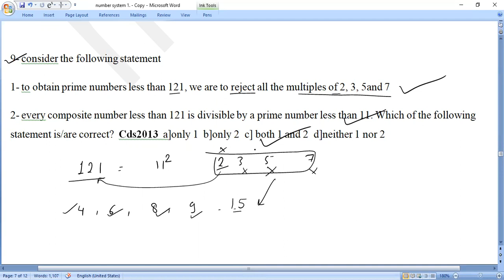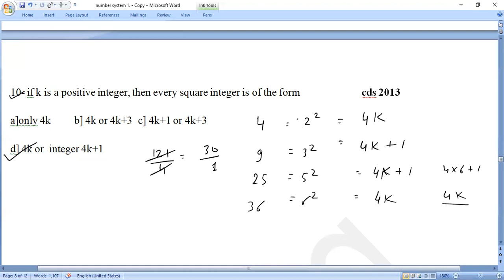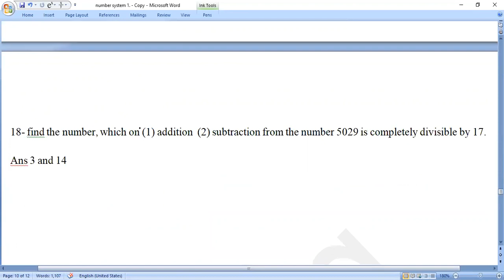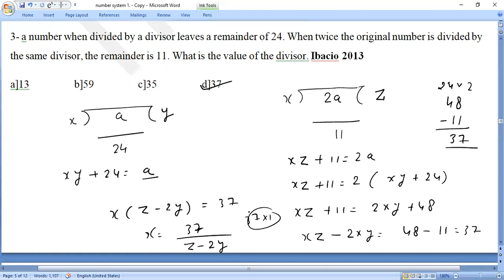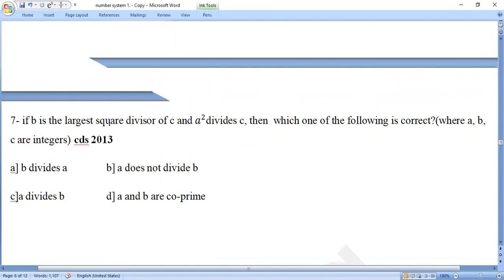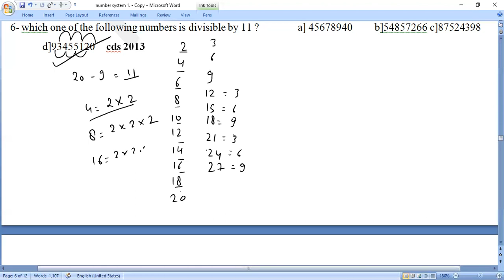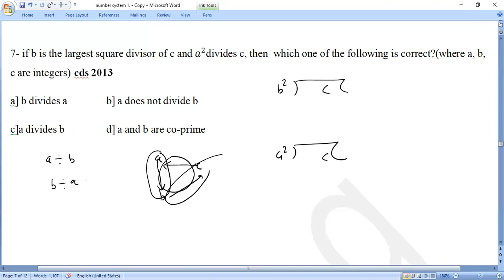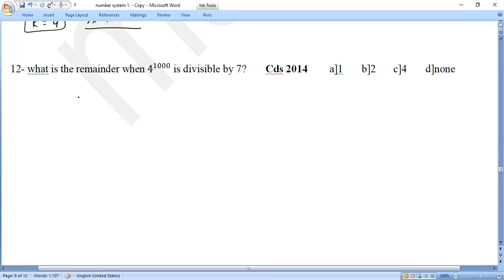NUMBER SYSTEM 3 विभाज्यता परीक्षण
modern trick to find remainder and dividend